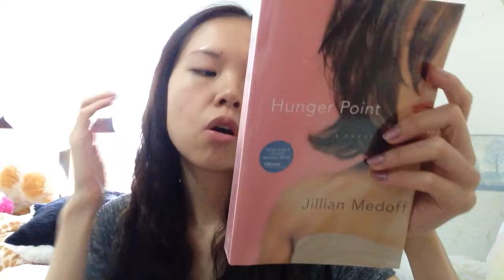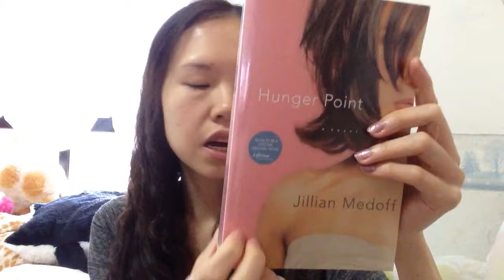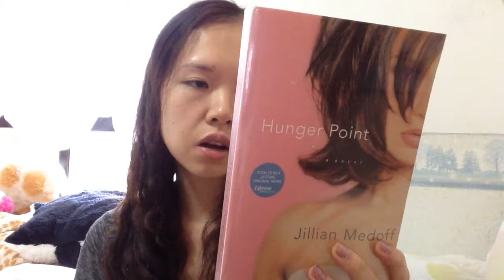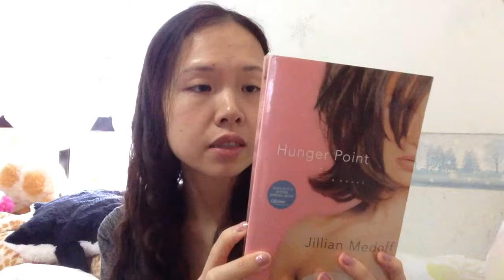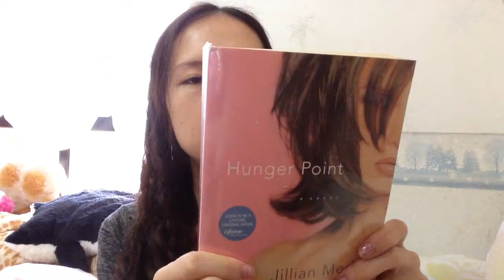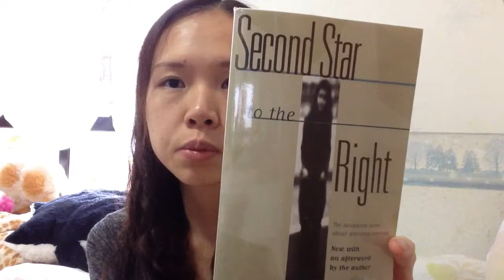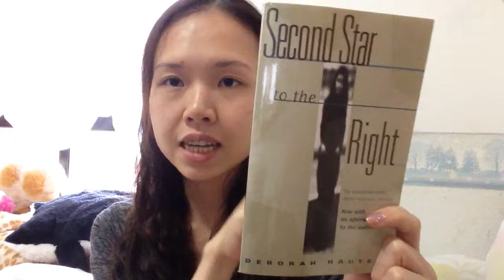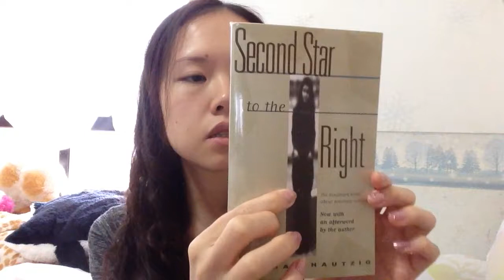BookNerd ED 01 - Hunger Point & Second Star to the Right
Books:
Hunger Point, Jillian Medoff
Second Star to the Right, Deborah Hautzig